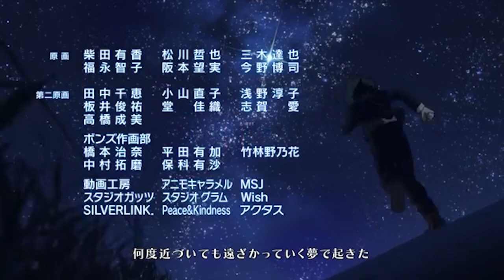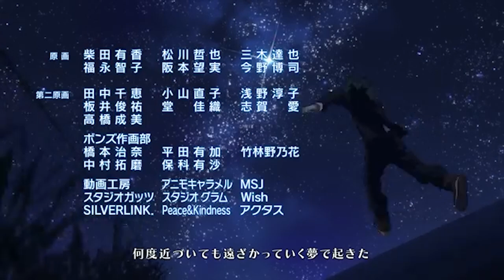Star gaze (beat)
I couldn't think of a name for it soooooo here ya go

The anime in the video is MY Hero Academia.